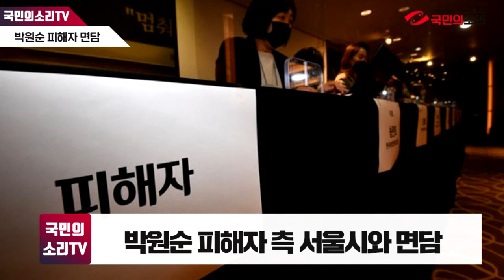박원순 피해자 측 서울시와 면담, 복귀-예방대책 논의 국민의소리TV 윤소윤기자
고(故) 박원순 전 서울시장의 성추행 피해자가 서울시와의 면담을 통해 복귀 등에 관련한 논의를 진행했다.

피해자 측 김재련 변호사는 12일 “서울시장 보궐선거 후 서울시와 피해자 측 비공개 면담이 있었다”고 알렸다. 이 면담에는 오세훈 서울시장과 서울시청 관계자, 피해자, 피해자 가족 1인, 변호인단, 지원단체 대표 등이 참석했다.

서울시와 피해자 측은 면담을 통해 피해자에 대한 심각한 2차 가해 현황을 설명하면서 직장 내 성폭력 피해자의 일터 복귀 중요성에 대해 공감했다.

오 시장은 피해자와 그의 가족을 위로했으며, 피해자 복귀 관련 논의를 한 것으로 전해졌다. 아울러 성폭력 처리 과정에서의 문제점과 예방대책 필요성에 대해 이야기를 나눴다.

앞서 오 시장은 8일 자정쯤 국민의힘 당사에서 당선 소감을 밝히며 성추행 피해자를 언급한 바 있다. 그는 “이번 선거의 원인이 전임 시장의 성희롱이었다. 피해자는 우리 모두의 아들, 딸일 수 있다”며 “피해자가 편안한 마음으로 업무에 복귀할 수 있도록 잘 챙기겠다”고 말했다.